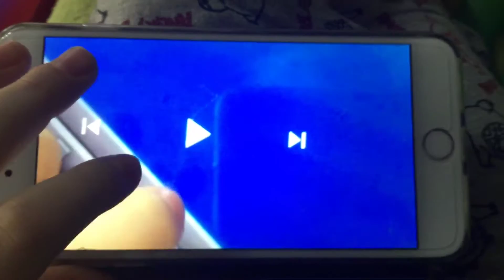Duds bang to land foo lauhing